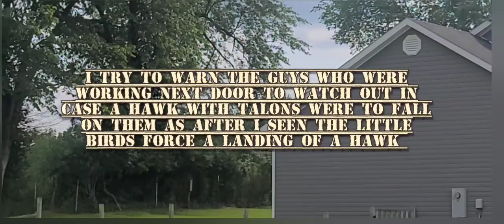When Birds Of Prey Become The Prey Must Watch How Gangster These Little Black Birds Are Ruthless!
This Chicken Hawk Is Taken Down And Chaced Out Of The Neighborhood By A Band Of Heroic Little Black Birds Which Now I Know Why Rabbits And Ground Hogs Have Just Been Chilling Out In WIDE Open View Without Fear Lately Goes To Show Who Is Boss In Their Hood.

Seriously I've Been Filming All Kinds Of Animals That Aren't Even Hiding Anymore Its Crazy But Real And Caught On Video.